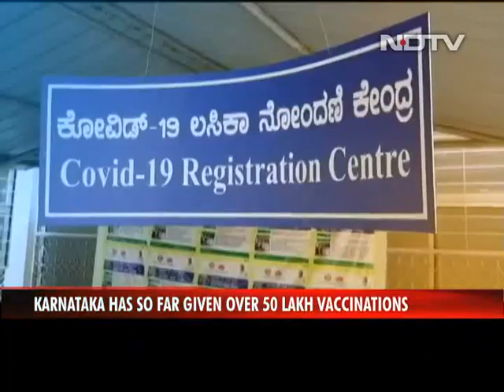Over 50 Lakh Vaccinated In Karnataka, Bengaluru Sees Positive Response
Karnataka has so far given over 50 lakh Covid vaccinations - including both first and second doses, as per the data shared by state Health Minister K Sudhakar. The state is the 6th highest when it comes to vaccination numbers. With the second wave having well and truly hit the state, the state knows it needs to get those eligible to take the jab - and the government insists there is enough vaccine to go around.